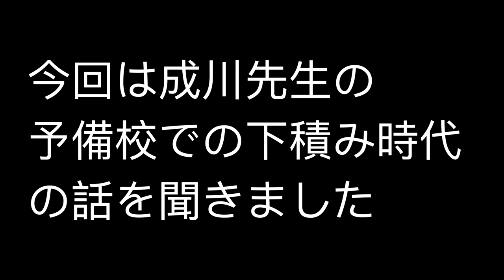成川先生の予備校での下積み時代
成川先生の予備校での下積み時代について話を聞きました。
現在のトップ講師が受けていたひどい扱いとは？